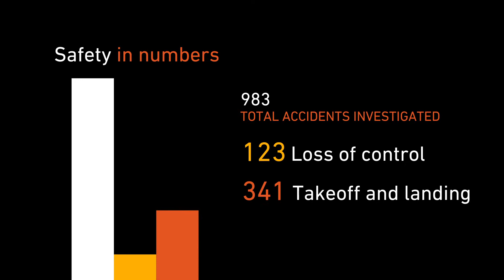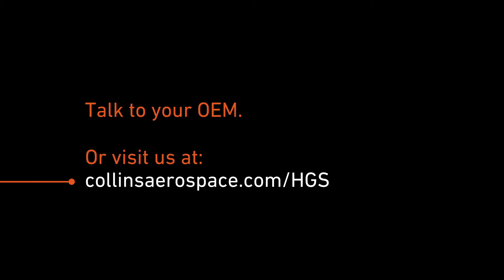Collins HGS & Vision Systems Military Overview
Discover the unique ways Collins' Head-up Guidance System (HGS) & Enhanced Vision System (EVS) can bring operational success and provide a tactical advantage to military and firefighting missions beyond the civil approach and landing benefits.